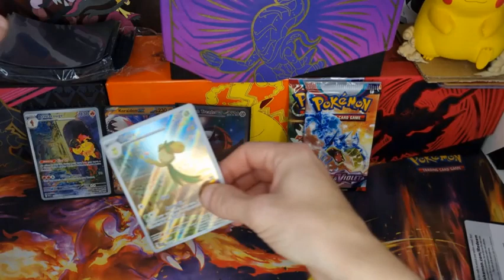No WAY, Pulled Ilustration Rare Pokemon Card from Scarlet&Violet Tcg Booster Pack!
Opening New Pokemon Set- Scarlet & Violet, I pulled amazing Ilustration Rare card!

📌Have you seen what we offer on our Ebay?